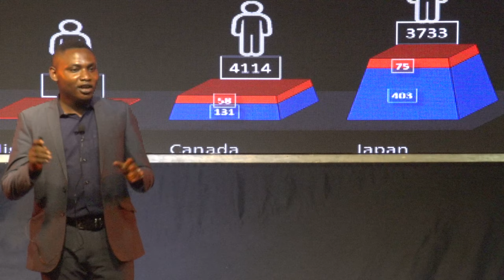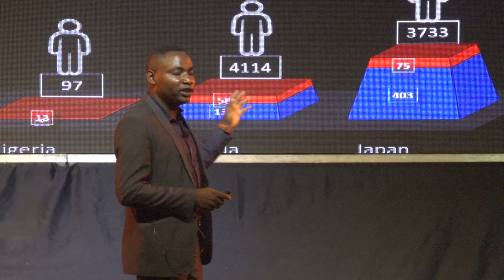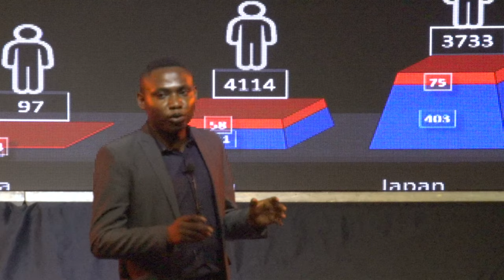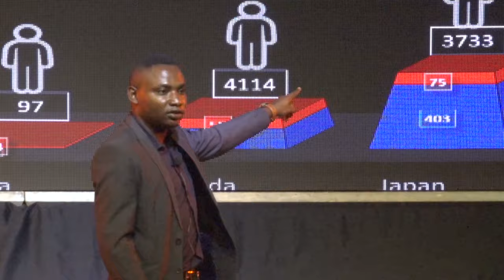THE TRUE COST OF OUR HEALTH DESIRES | DR, STEPHEN OGIRIMA OHIZE | TEDxAdankolo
HEALTH IS WEALTH THEY SAY. BUT DO WE REALLY KNOW HOW MUCH OUR HEALTH COSTS? THIS TALK FEATURES THE FINANCIAL BURDEN OF PROVIDING HEALTH CARE AND BARE OPEN THE REALITIES INDIVIDUALS NEED TO KNOW. Dr Stephen Ogirima Ohize has over five years’ experience in the public health sector, specifically focusing on maternal and neonatal health; and cancer prevention and preventive therapy. Currently, Stephen is the Project Coordinator for Raise Foundation, where he heads the Breast and Cervical Cancer Prevention Program. He also serves as a member of the Niger State steering committee for the Saving One Million Lives Program.

Stephen is focused on initiating, designing and implementing public health programs. Stephen holds a Bachelor of Medicine, Bachelor of Surgery (MBBS) degree from the University of Jos, Nigeria, and a Master’s of Science in Public Health from Leeds Beckett University, United Kingdom. He is also a Certified Project Management Professional (PMP) from the Project Management Institute (PMI), United States. He is a Mandela Washington Fellow This talk was given at a TEDx event using the TED conference format but independently organized by a local community.